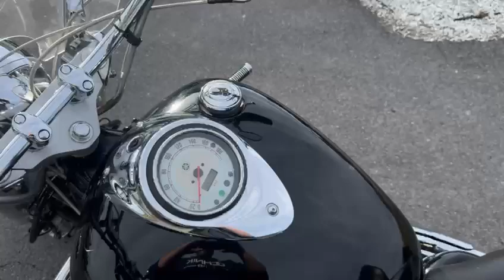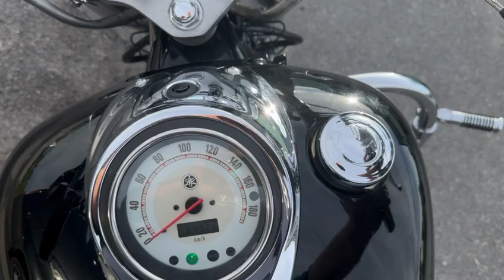Yamaha XVS 1100 DRAG STAR